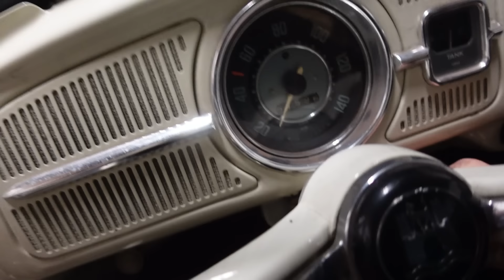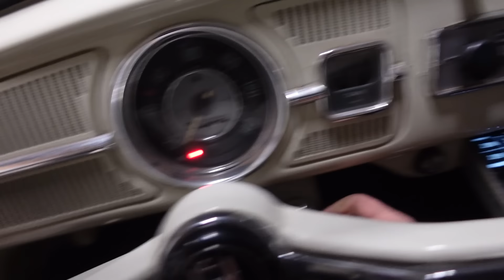Der Patina VW Bus wird von innen lackiert!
Patina VW T2 Bus | Die Arbeiten am Innenraum beginnen.
Wir lackieren den Innenraum vom Bulli. Außerdem kümmern wir uns um die Dämmung. Beim Dämmen verwenden wir Alubutyl. Der Innenausbau kann nu beginnen!

-10% auf alles bei RP-TOOLS mit dem Code: lbarmy10